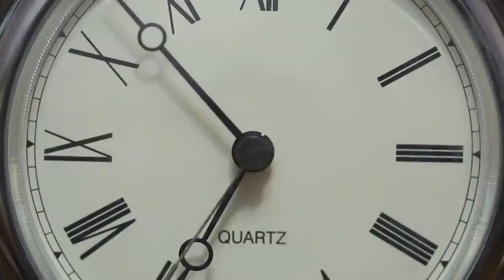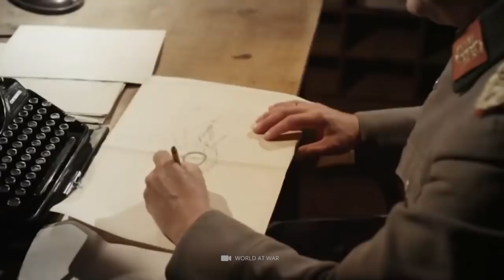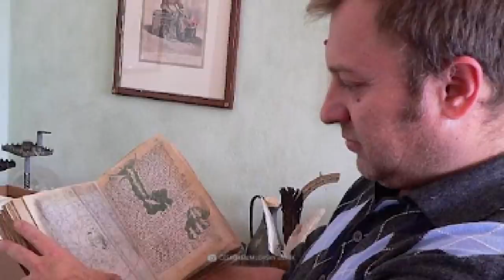The 10 Most Amazing Discoveries From World War II!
Bombed cities, millions of casualties, indescribable suffering. Hardly any other time was as dark as the bloody days of the Second World War. Thanks to numerous eyewitness reports and historical records, we now have an accurate picture of how the fierce battles took place back then. From the Wehrmacht attack on Poland, to the Battle of Stalingrad, to D-Day, to the brutal battle for Berlin, we know which incisive events between 1939 and 1945 formed the framework for this global conflict. So, while many of the details of those days have long been known, many undiscovered WWII-era secrets still lie dormant to this day. The 10 extraordinary finds that we will present to you in today's video also remained hidden from our view for many decades. Get ready for gigantic subterranean complexes, sparkling treasures, and an incredible find in the basement!